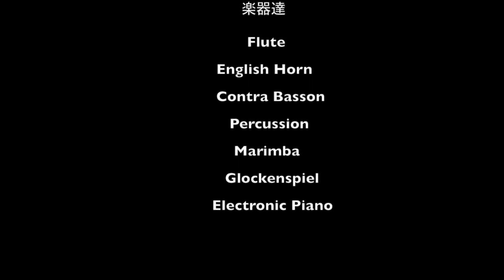3フリーBGM 【Chill】休日に聴きたい曲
【お昼寝】Missy Orchestra

この音楽はMissy Orchestra小編成による
ほのぼの、まったりする曲です。
「のんびり行こうよ、人生は。」と私の尊敬する
"の◯太"も言ってます。

[作曲者]
Missy

[演奏者]
Missy mini Orchestra

Pixabay